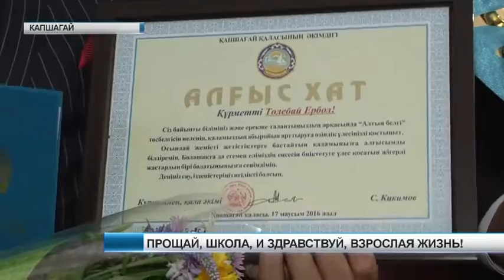Новости (18 06 16)